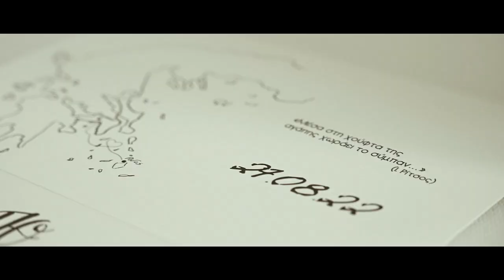Panagiotis & Tharreni (destination wedding trailer)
Two people who met at university and their love remained unchanged over the years shared their story with us. Two special days together with Panagiotis and Tharreni in a fantastic wedding with guests from all corners of Greece. We felt the amazing feeling when two people look at each other and time stops for them. Panagioti & Tharreni we wish you always be happy!